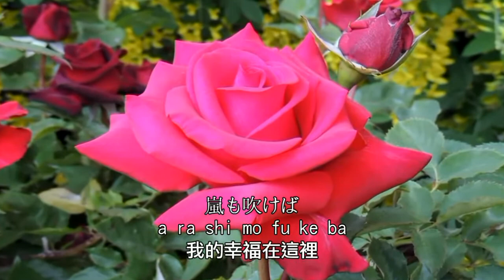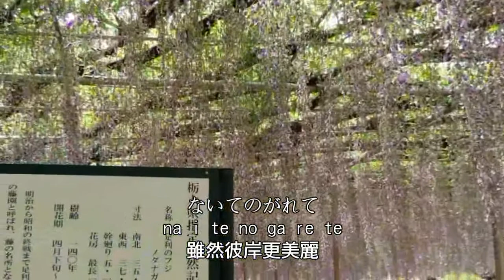幸福在這裡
嵐も吹けば
a ra shi mo fu ke ba
我的幸福在這裡
雨も降る
a me mo fu ru
因為這裡有你
女の道よ
o n na no mi chi yo
從此不再尋萬里
なぜ険し
na ze ke wa shi
我不願再分離
君を頼りに
ki mi wo ta yo ri ni
雖然遠方更壯麗
私は生きる
wa ta shi ha i ki ru
我只要和你相依
ここに幸あり
ko ko ni sa chi a ri
秀麗的遠方
青い空
a o i so ra
不及和你在一起

誰にも言えぬ
da re ni mo i e nu
我的愛情在這裡
爪のあと
tsu me no a to
因為這裡有你
心にうけた
ko ko ro ni u ke ta
從此不再走天涯
恋の鳥
ko i no to ri
我不願再分離
ないてのがれて
na i te no ga re te
雖然彼岸更美麗
さまよい行けば
sa ma yo i yu ke ba
我只願和你相依
夜の巷の
yo ru no chi ma ta no
明媚的彼岸
風かなし
ka ze ka na shi
不及和你在一起

命のかぎり
i no chi no ka gi ri
我的愛情在這裡
呼びかける
yo bi ka ke ru
因為這裡有你
谺の果てに
ko da ma no ha te ni
從此不再走天涯
待つは誰
ma tsu ha ta re
我不能再分離
君によりそい
ki mi ni yo ri so i
雖然彼岸更美麗
明るく仰ぐ
a ka ru ku a o gu
我只願和你相依
ここにさちあり
明媚的彼岸
白い雲
shi ro i ku mo
不及和你在一起